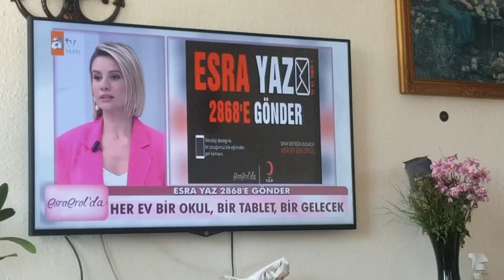Bir Günde Ne Yiyorum | Temizlik /Yemek Vlog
Herkese merhaba şimdiden iyi bayramlar umarım severek izlediğin beni kendine yakın bulduğun birbirimizle birşeyler paylaştığımız bir video olmuştur.